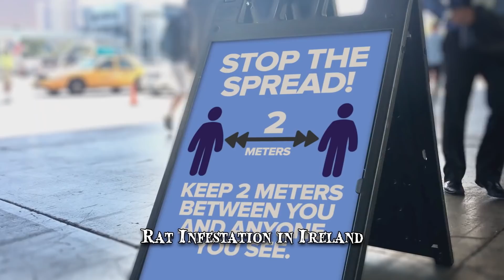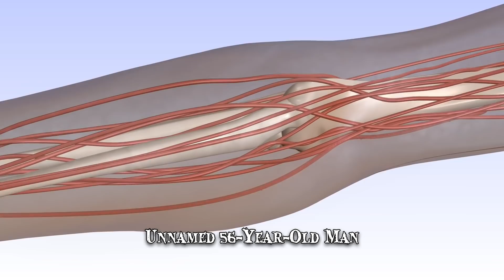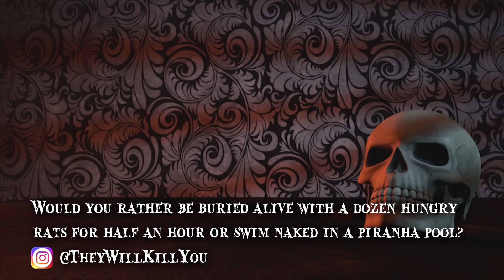When Rats Attack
When giant rats attack! These rodent bites & destructive infestations spread plagues, infections, & diseases.